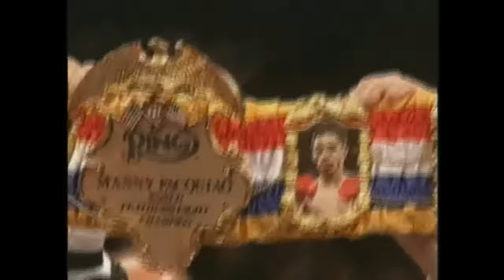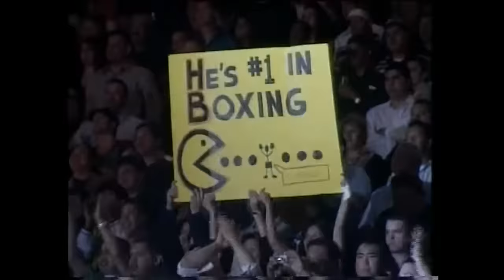Pacmania: Pacquiao vs. Morales Trilogy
Chapter List: Pacquiao-Morales Trilogy                                                                                                1. Pacquiao vs Morales I, March 19, 2005, Morales won by unanimous decision after 12 Rounds.                                                                                                                                                     2. Pacquiao vs Morales 2, January 21, 2006 - Pacquiao won by TKO in 10 Rounds.                                                                                                                                    3. Pacquiao vs Morales 3, November 18, 2006, Pacquiao won by KO in 3 Rounds.                                                                                                                                                                                       4. National Anthem on All three Fights, *Interview Spoken Dialogues*.
                                                                                                                                                          Provider: Top Rank Inc.                                                                                                                Release date: January 1, 2007                                                                                                                  Running time: 2:40:45                                                                                                                                         Audio: English (Top Rank Inc.)                                                                                                        Fight list: Manny Pacquiao vs. Morales (0:00)                                                                                   Erik Morales vs. Manny Pacquiao ll (1:10:20)                                                                          Manny Pacquiao vs. Erik Morales lll (2:07:20)                                                                                                                                                                                                                                     Commentators: Rich Maralda, Mario Lopez
Ring Announcer: Michael Buffer                                                                                                                                         Billed: Pacmania